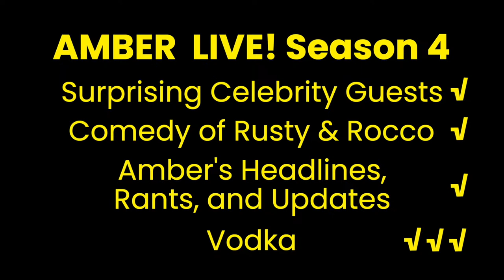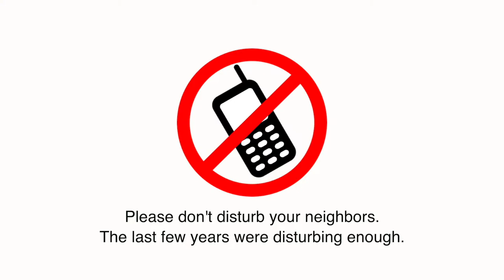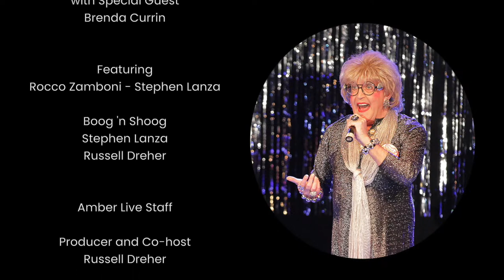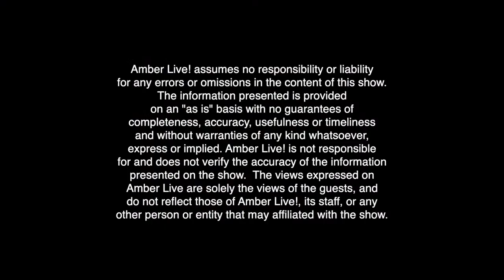Obie Award winning Brenda Currin sits down for a full interview with Amber! Show 156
Amber does it again! The amazing Brenda Currin and Amber chat this week, and Brenda shares so many stories you won't believe it! She has had an incredible career and worked with so many heavy hitters in the industry. AND she continues to act and work on other projects. Find out what they are, and hear the stories she says she rarely tells! Plus Rocco, and Amber's Headlines, Rant, and Altar-Cations!

Brenda Currin grew up in North Carolina. She began her career portraying Nancy Clutter in the film of In Cold Blood. Other films include The World According to Garp (Pooh Percy), Taps, Reds, and the cult classic C.H.U.D. More recently: Daughter of the Bride and Gossamer Folds. Brenda’s extensive theater work is acclaimed for Sister and Miss Lexie adapted from

Eudora Welty's stories with director/writer David Kaplan, My Sister in this House (OBIE Award), In the Summer House, many Tennessee Williams play: Suddenly Last Summer, Something Unspoken, Orpheus Descending, The Rose Tattoo and The Glass Menagerie where she played Amanda Wingfield in St. Louis at the actual site where Williams based the play. Her TV work includes Claws, Gossip Girl and Wu-Tang, An American Saga. Brenda co-founded What Girls Know, a theatre program for adolescent girls. She is a member of Houses on the Moon, theater dedicated to amplifying unheard voices. She told her own story in gUN COUNTRY, and worked with trans teenagers and their families to create TRANSformations.